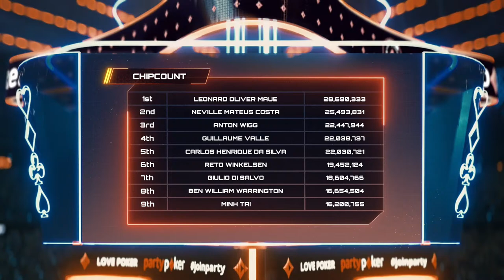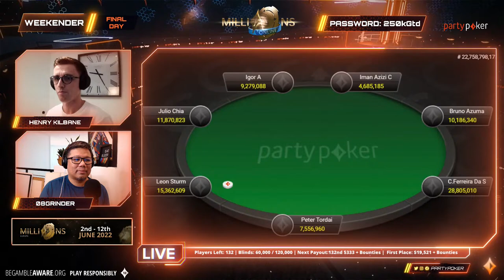🔴 LIVE: Final Day MILLIONS Online KO #65 7-Max Weekender |$19,521 + Bounties |$250K GTD | partypoker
Welcome to our live coverage of the MILLIONS Online KO #65 7-Max with an incredible $250.000 guarantee.

Our guest commentators for today are Henry Kilbane, 08Grinder, Nathan Gamble and Tyler Patterson.

After playing all Day 1, the field of 991 whittled down to 147 players who are now in the money.

During this day we will play the day until the champion is determined. and will win the grand prize of $19,521 + bounties.

These are the pay outs at the final table of 9 players:

1 $19,521 + Bounties
2 $19,490 + Bounties
3 $13,089 + Bounties
4 $8,663 + Bounties
5 $5,758 + Bounties
6 $4,378 + Bounties
7 $3,061 + Bounties